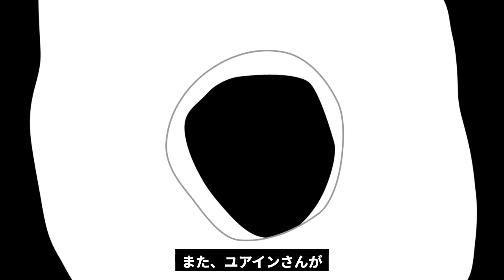[衝撃] ユアイン 緊急逮捕の可能性も...薬物中毒報道の真相に一同震えが止まらない...「成均館スキャンダル」で大注目俳優の深刻な病気、熱愛彼女の正体がヤバい...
韓流ファンの皆さん、こんにちは

このチャンネルでは韓国の芸能情報を詳しくご紹介していきます

韓国の実力派俳優のユアイン！

「トキメキ☆成均館スキャンダル」の

ムンジェシン役でブレイク！

今回はそんなユアインの基本プロフィールや

最新作品情報はもちろん、気になる性格、熱愛彼女、

病気についてなど、

俳優ユアインの魅力を全部紹介します！

さらに、麻酔薬「プロポフォール」関連で警察の

事情聴取を受けていたことについても調べてきました。

是非、最後までお付き合いください。